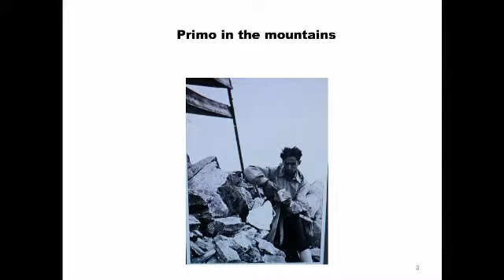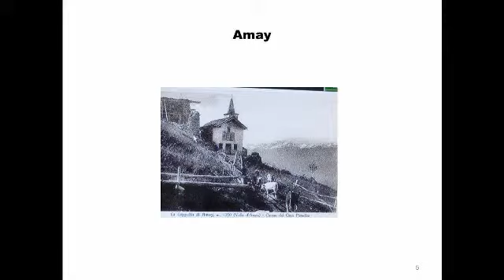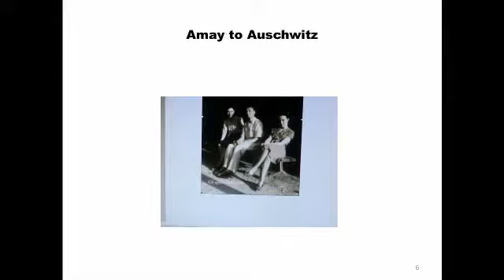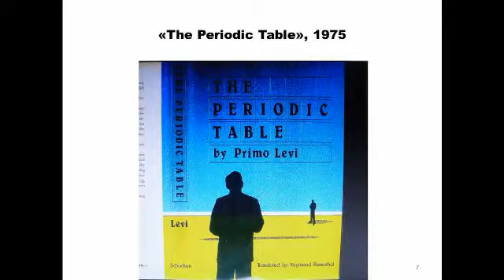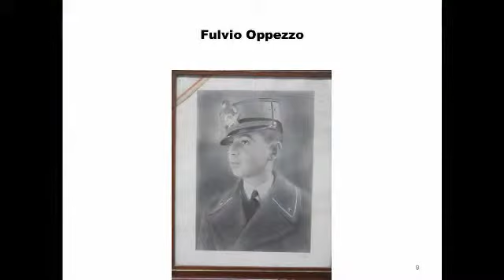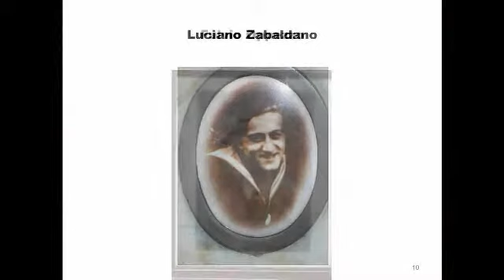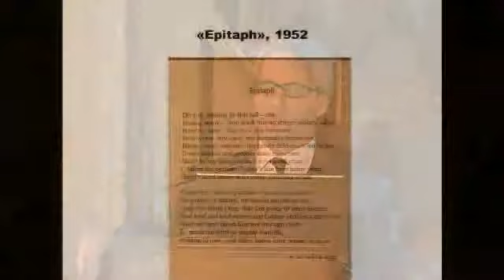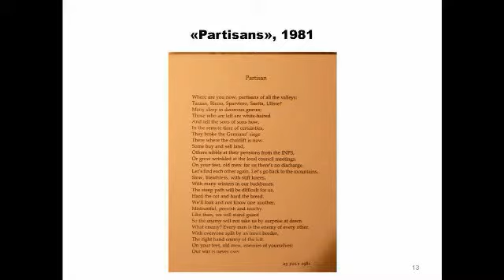PADRE PIO: Sergio Luzzatto gives the 2012 Cundill Lecture in History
Watch Professor Sergio Luzzatto deliver the 2012 Cundill Prize Lecture. Luzzatto's winning book was the first historical appraisal of the astonishing life and times of a controversial twentieth-century saint: Padre Pio.